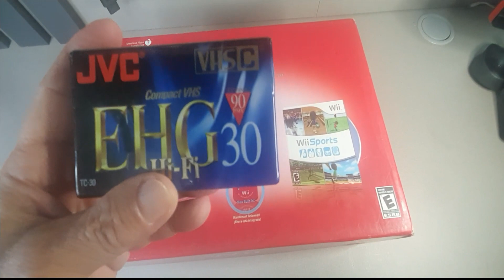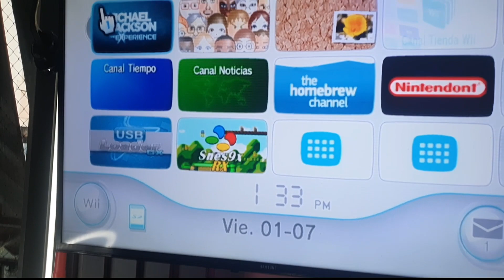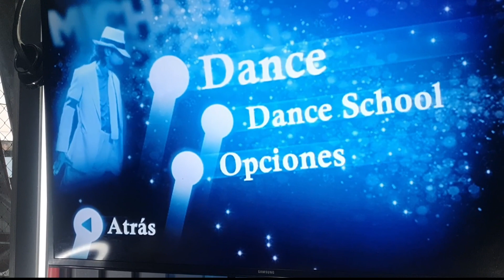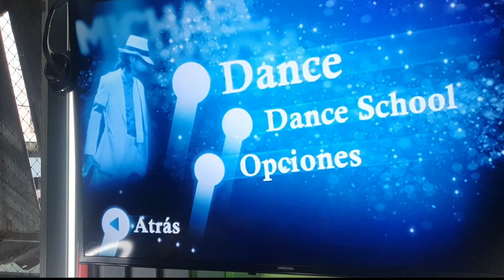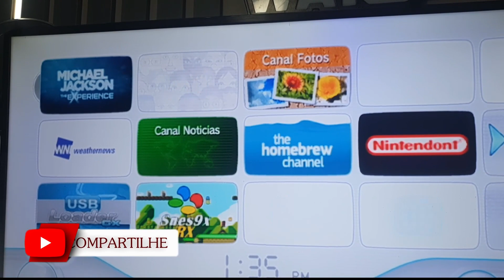Testes da Caçada Gamer na Praça XV Rj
Teste da Aquisição da ultima caçada.
Peguei um Nintendo WII na caixa com o amigo Wanderson.

✦Assim que chegarmos a 4500 inscritos teremo doação de um PC Gamer, com placa de video duplo Fan e 2 Gigas, I5, SSD e HD e muito mais. Bora se inscrever.✦

✦Agradeço a vcs que ficarem até o final do vídeo e aos novos inscritos, se puderem inscrevam-se em meus outros canais. Conto com vcs.

✦KWAI
BB GAMES BETOBACELAR

✦E aí, vocês gostaram do vídeo? Agradeço a todos e até a próxima✦